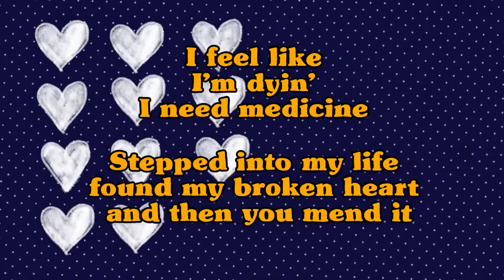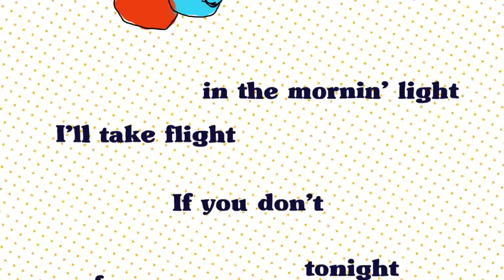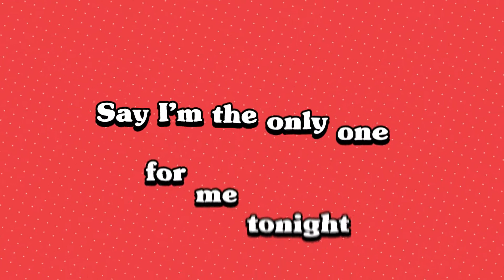bilboysan - Only One ft. Letty (Official Lyric Video)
Executive Producer : Billy Boy Santoso

Music Credit
Produced by Daniel Slide
Mixing & Mastering : Daniel Slide

Lyric Video created by : _rrray